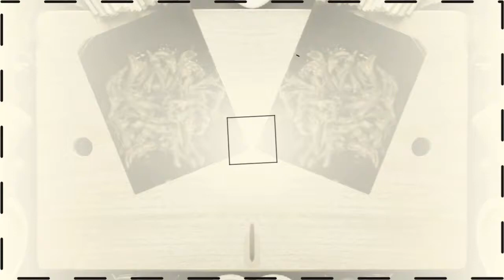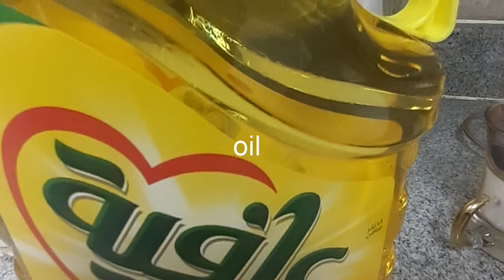HOMEMADE CAMARON MY STYLE